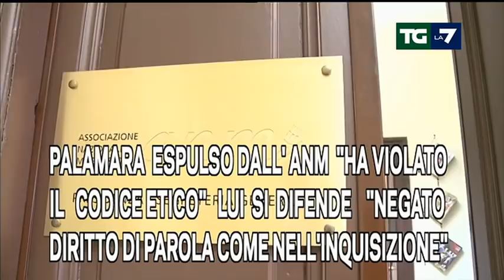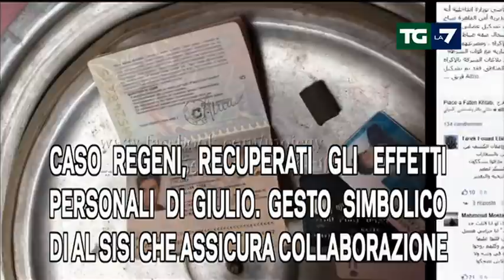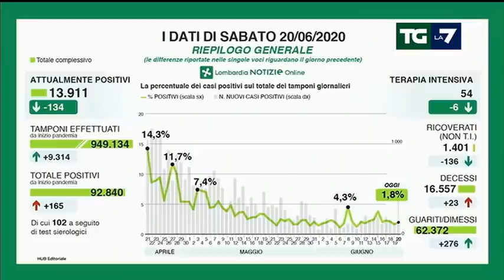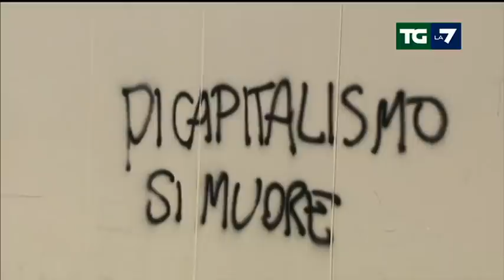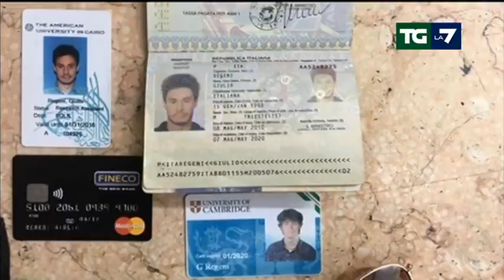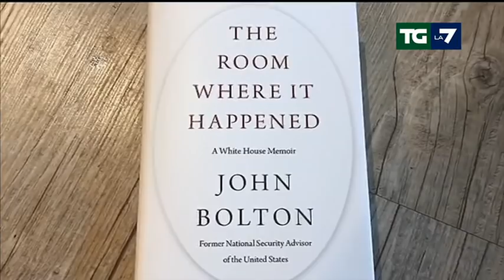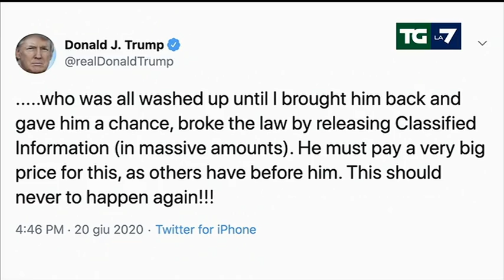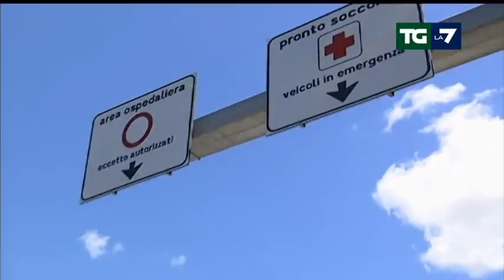Edizione delle ore 20.00 del 20/06/2020